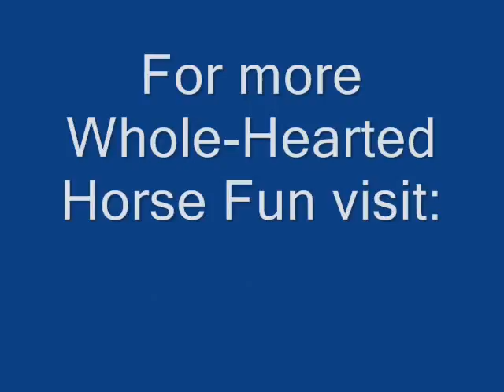Holistic Horse Care Cooperative Sept '10 Meet & Greet Playday with Horses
Power, Passion, & Playfulness Unite!  Join the HHC for a play day with horses, as you mingle with your favorite like-minded friends- both horse & human at the Happily Ever After Ranch, CO